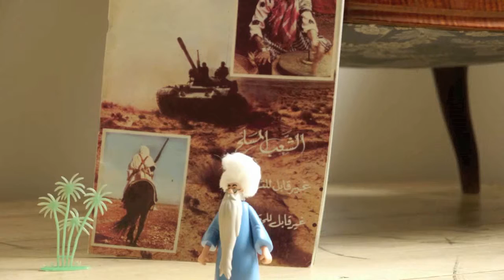kund'Abá orthodox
kund'abá el Náser Násyr batchba kchalba